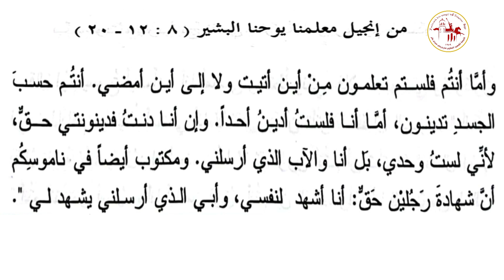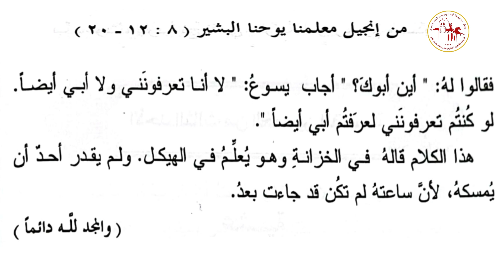إنجيل عشية | يوم الأحد من الأسبوع الثالث من الخمسين المقدسة